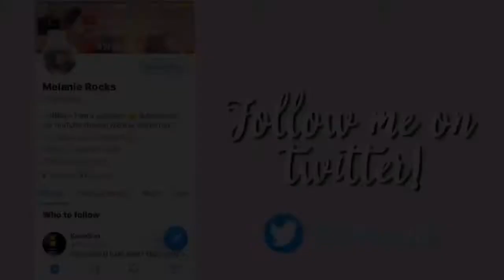SISTERS WEEKEND ROUTINE || Roblox Bloxburg w/ Anita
Hello everyone! This is my first video on this new channel, I hope you’ll like it ❤️ ALSO I CHANGED THE NAME OF THE VIDEO BECAUSE NO ONE GOES TO THE CLUB EVERY DAY so yeah

💜Anita’s insta: @ohitsanita_yt

🌺ORIGIN ID: 59Melanie

Hey if you’re reading this, I make outros! And that’s a good price 😉🧡